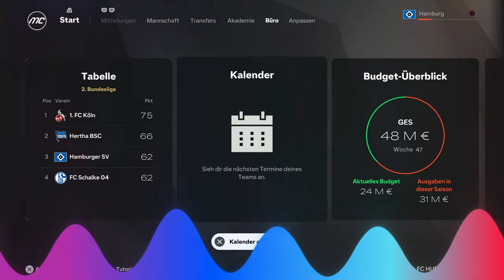Kann BastiGHG den HSV Retten? - EA FC 25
*PARTNER mit dem code "MarcelDarfES" 10% sparen

In diesem Video geht es darum ob es @GamerBrother@BastiGHG Schafft den HSV (@HSV ) zu Retten und in in die Bundeliga wieder zu führen, diese Aufgabe ist eine schwere für Basti weil der HSV ein  Gründungsmitglied der Bundesliga ist und einen extremen Erfolgs druck deswegen hat weil er mehrfacher Bundesliga meister ist sowie DFB, Europapokal Sieger Deswegen mal gucken ob der Minecraft Goat es Schaft den Hamburger SV zu retten

In EA SPORTS FC™ 25 hast du noch mehr Möglichkeiten, Siege für deinen Club zu holen.

Erlebe mit 5-VS-5-Rush eine neue gemeinsame Kleinfeld-Spielvariante mit befreundeten Personen in Football Ultimate Team™, Clubs und Anstoß. Baue in Football Ultimate Team Rush dein Wunsch-Fünferteam mit bis zu 3 befreundeten Personen auf und steuert eure Lieblings-Profi-Items.

Sorge mit FC IQ dafür, dass dein Team wie die weltbesten Mannschaften spielt. Die taktischen Grundlagen wurden überarbeitet, damit das Spiel eine noch größere strategische Kontrolle und noch realistischere Mannschaftsbewegungen bietet. Und ein neues, auf realen Daten basierendes KI-Modell beeinflusst die Taktik über neue Profi-Rollen.

Mit den Neuerungen in der Managementkarriere und der Profikarriere kannst du die größten Storys des realen Fußballs über Live-Start-Punkte** ausleben. Schreibe die Geschichte früherer ICONs in der Profikarriere mit aktuellen Teams um und erlebe erstmals eine authentische Frauenkarriere, indem du einen Club oder eine Spielerin aus den 5 besten Frauenligen steuerst.

EA SPORTS FC™ 25 hat die besten Profis und die größten Clubs und Wettbewerbe aus aller Welt. Spieldaten aus den weltweiten Topligen sind die Grundlage für die Bewegungen, die Spielweise und die Triumphe von 19.000+ Profis in jeder Partie.

Die Club-Mitgliedschaft ist die nächste Treue-Stufe in EA SPORTS FC™ 25. Sie ist für Fans verfügbar, die EA SPORTS FC™ 24 vor dem 27. September 2024 gespielt haben und EA SPORTS FC™ 25 vor dem 1. November 2024* spielen.
FC 25 Club-Mitglieder erhalten im Laufe des Jahres eine Vielzahl exklusiver Vorteile, darunter ein Wappen und ein Trikot, die ihres Status würdig sind, und Belohnungen in den beliebtesten Spielmodi.
Alle Founders können wie gewohnt exklusive kosmetische Founders-Gegenstände freischalten.

Egal wie du deine Siege in EA SPORTS FC™ 25 holst. Hole sie für den Club.

Dieses Spiel enthält optionale In-Game-Käufe von virtueller Währung, die für den Erwerb virtueller In-Game-Objekte einschließlich einer zufälligen Auswahl virtueller In-Game-Objekte genutzt werden kann.

FC Points-Käufe sind in Belgien nicht verfügbar.

Audiokommentare für andere Sprachen als Englisch und die Sprache der Konsoleneinstellungen erfordern einen separaten Download.

© 2024 Electronic Arts Inc. Electronic Arts, EA, EA SPORTS, the EA SPORTS logo, EA SPORTS FC, the EA SPORTS FC logo, Frostbite, the Frostbite logo, Football Ultimate Team, and Ultimate Team are trademarks of Electronic Arts Inc.

Mein Equipment!